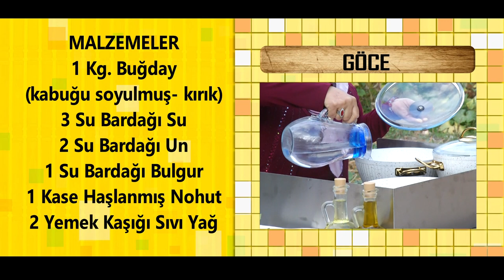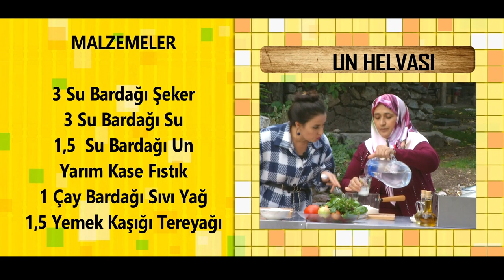Dogada Lezzet - Bölüm 2 | Burdur Cavdır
Ümmü Erbil'in Hazırlayıp Sunduğu Dogada Lezzet Program 2.. Bölümü ile Sizle ile Bu Hafta  Burdur Cavdır anbarcık Köyünden Sizlere Sesleniyor.
Bu Hafta Sizlere Yörenin Meşhur Yemegi Göce Ve İncik Yemegini Ve Özel Bir Tatlı Sizler icin Köyün Hanımları Sizler İcin Yaptı.

sarkılarımızı dijitallerde